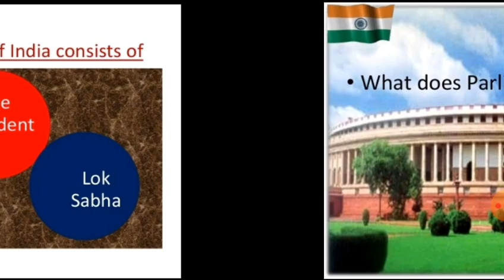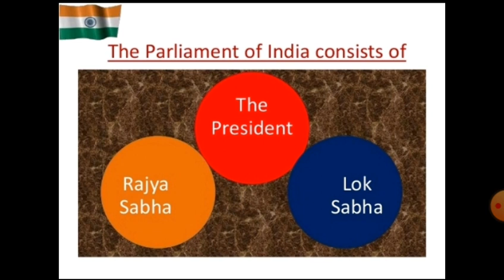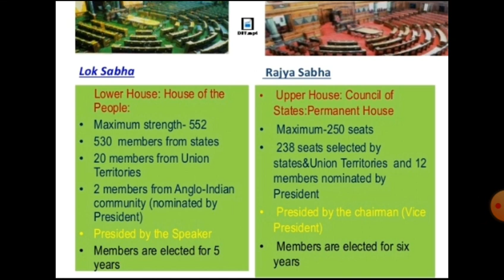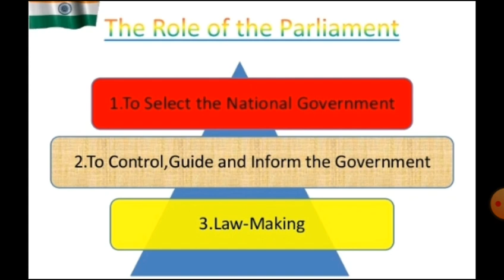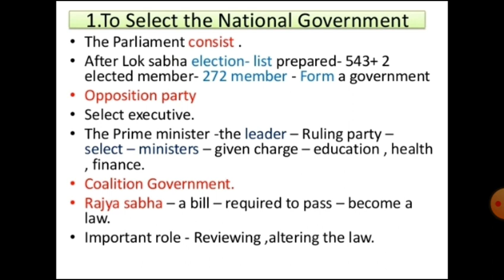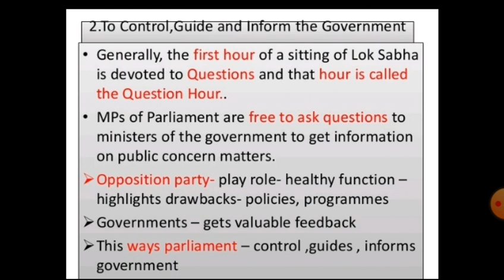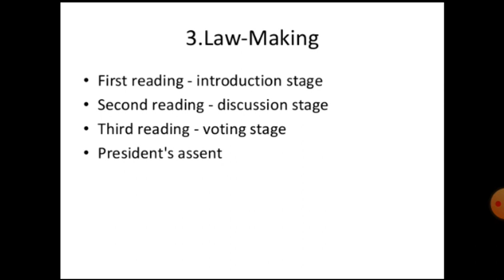Chapter3 why do we need parliament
Class 8th political science (civic)